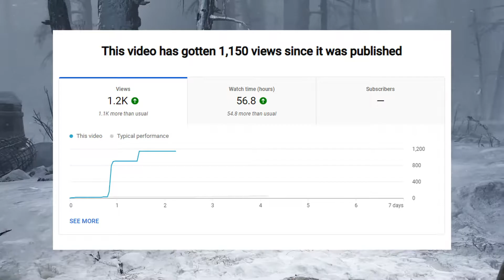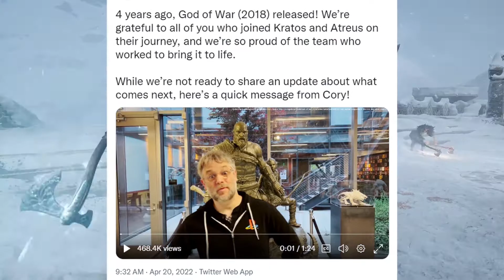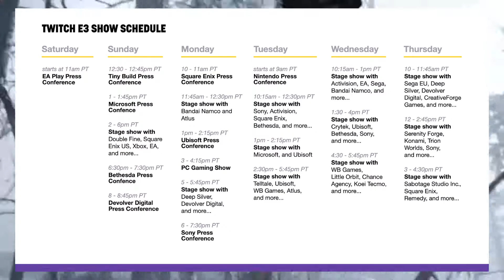God Of War Ragnarok - NEW Gameplay At Sony Event In June!?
Apparently, there is a new Sony Event coming in June could we see God Of War?

Hi there! New to the channel? If so, this channel mainly covers gaming news and speculation, but sometimes I talk about other things I'm passionate about. If you like that, stick around! If you don't, sit back and watch the rise!

God Of War Ragnarok - Will Kratos DIE In Ragnarok?